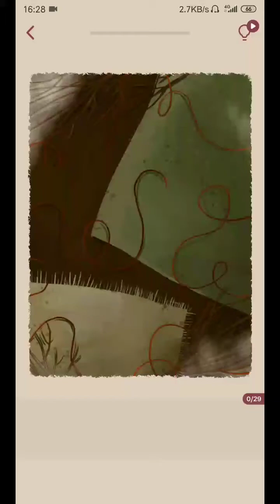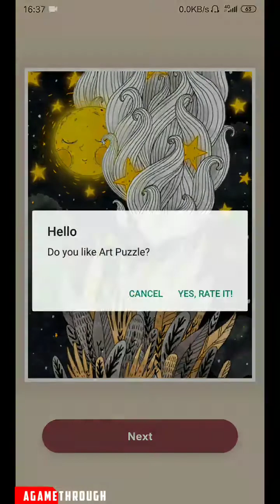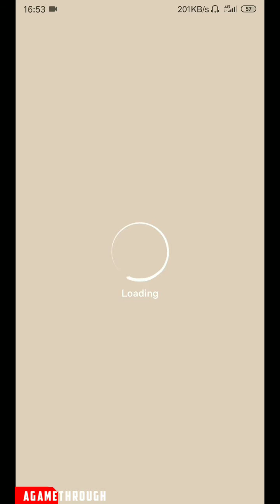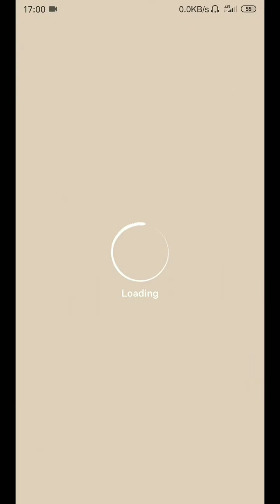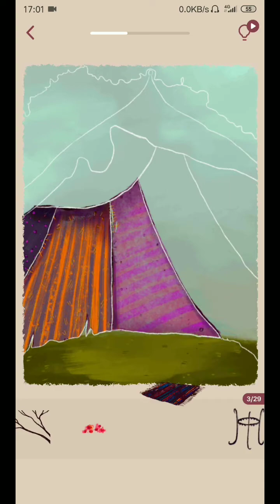Art Puzzle - Puzzle Games All Levels 101 - 110 Gameplay Walkthrough (Android, ios)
Discover Art Puzzle games for free:

* Peaceful picture games with an entirely unique gaming experience.
* A perfect fusion of two popular genres - art coloring and jigsaw puzzle.
* Solve free puzzles, complete Daily Challenges and get unique trophies.
* Join Seasonal Events, enjoy challenging jigsaw puzzle games and get unique animated postcards.
* Anti-stress jigsaw puzzle with fascinating hand-drawn art content from different artists, each with their own original style and technique.
* Stunning pictures that come to life when you complete these calming jigsaw puzzle.

Dive into a whole new world of relaxing art games for free and feel the enchanting visual magic of color jigsaw puzzles! Chill and relax with Art Puzzle.

Art Puzzle - Picture Art Games All Levels 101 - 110 Gameplay Walkthrough (Android, ios)

►Online/Offline: Online